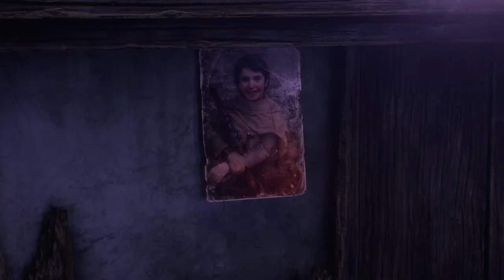ELEX 2 - Xbox Series X Gameplay (60FPS)